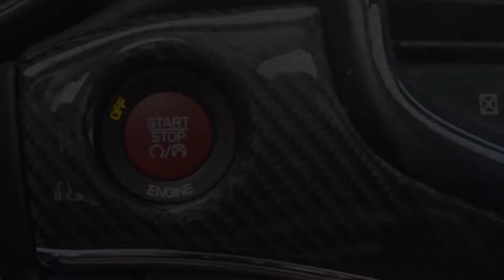ProCharger Update - Race Day!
Saturday we're going to Atco Raceway in Atco NJ. Come on out for an Open Test & Tune starting at noon. $25 and all the passes you can get in.